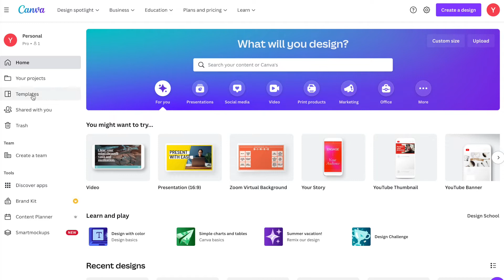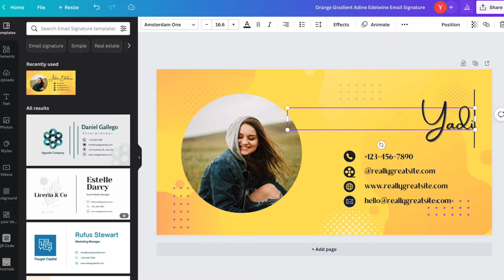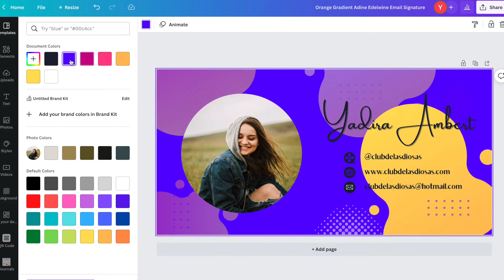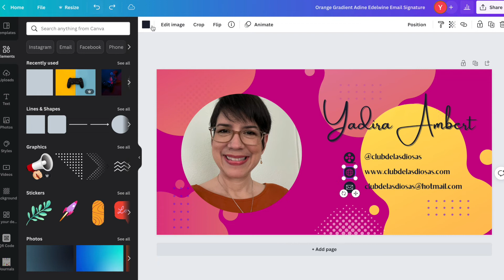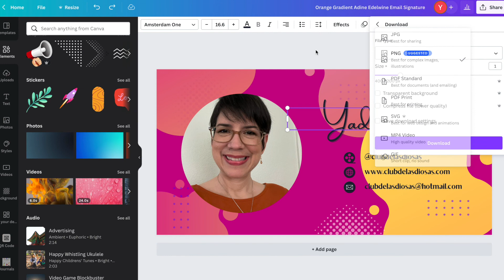Crea tu Firma Electronica en menos de 5 Minutos usando Canva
En Canva puedes hacer tu firma electrónica bien profesional usando sus plantillas. Es tan fácil de hacer que puedes personalizarlas en menos de 5 minutos.

En este video te muestro lo fácil que es crear tu firma electronica en menos de 5 minutos usando Canva.